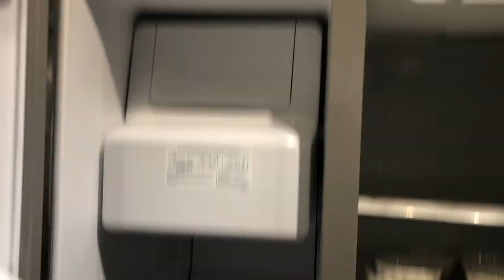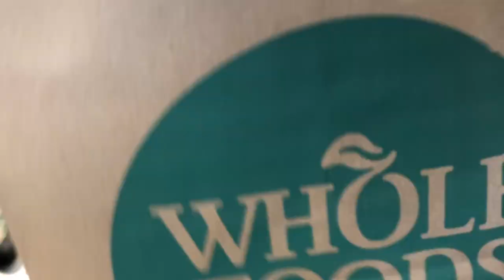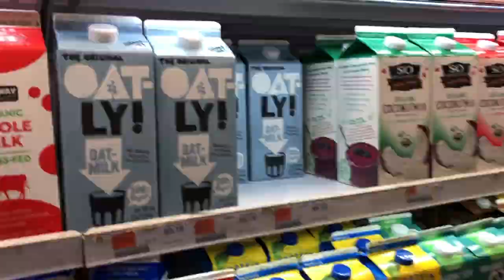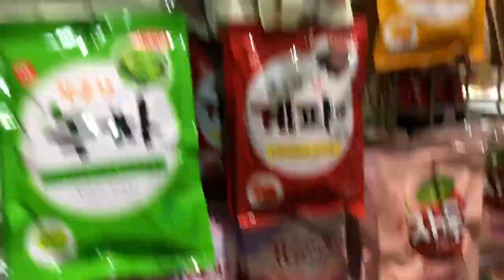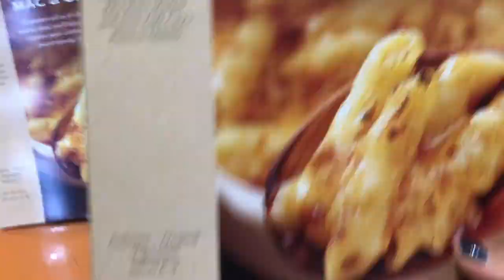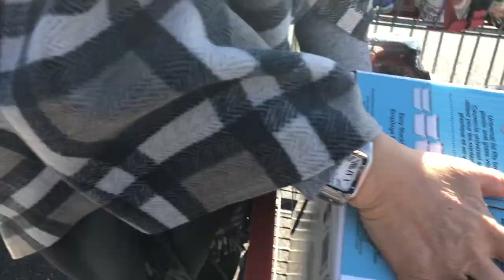Costco/fairway/whole Foods/q market/New York vlog 🗽